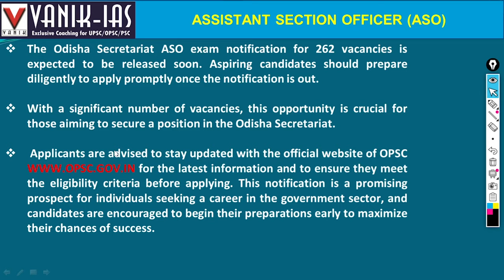OPSC ASO Upcoming Notification 2024 || 262 Vacancies Coming Soon.....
🔔 OPSC ASO Recruitment 2024 Vacancy Alert ! 📢 262 Vacancies Coming Soon! Prepare Now! 💼💼

🖖🏻Hello, aspirants! Today, we bring you exciting news for those aspiring to join the prestigious Odisha Public Service Commission (OPSC) as Assistant Section Officers. The OPSC is expected to release a notification for 262 vacancies very soon.
📌Remember, preparation is key to success in any competitive examination. So, stay focused, stay determined, and best of luck to all the aspiring candidates! Until next time, stay motivated and keep striving for your goals.